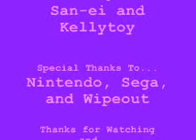Wario and Waluigi's Super Adventures Ep. 2-1: Welcome to Dreamland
Don't understand what we're saying? Turn on captions by pressing [cc].

Wario and Waluigi fall down a cliff and meet a pink puffball named Kirby. How will they get back to the Mushroom Kingdom?

*First Episode of Season 2*